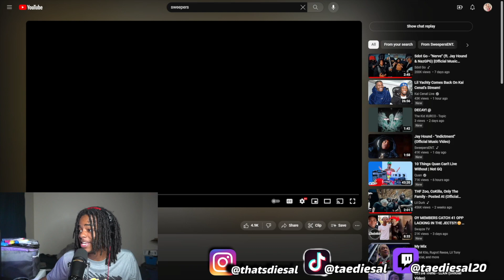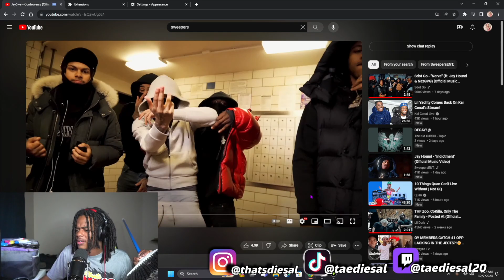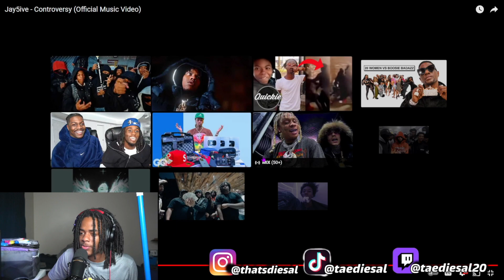5ive NOT PLAYING! Jay5ive - Controversy (Official Music Video) REACTION